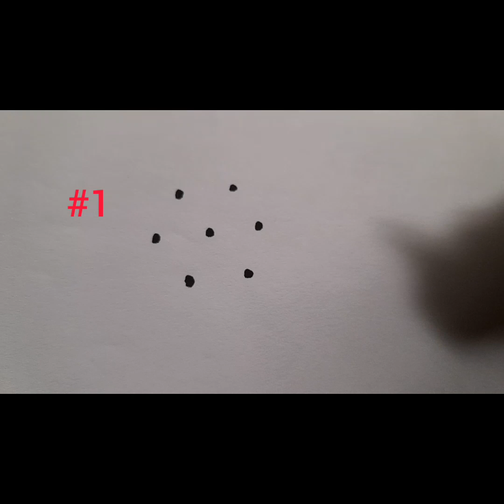3*2 புள்ளி கோலம்/ தினசரி கோலங்கள்/1 நிமிட கோலம்/ 3 dots kolam/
#1 minute kolam
daily kolam
தினசரி கோலங்கள்
#1 நிமிட கோலம்
# 3 புள்ளி கோலம்
# beginners kolam
Apartment kolam
# karthigai matham kolam